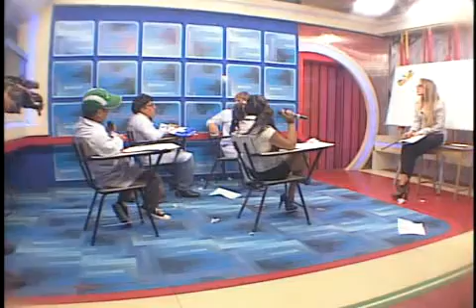la escuelita de UNITEL , humor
en el dia del estudiante les mostramos la pasiencia de la maestra sexi con sus alumnos reboltosos.
Cochabamba BOLIVIA .